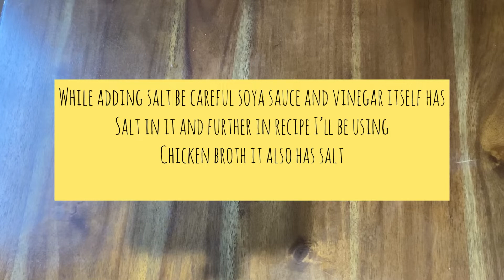Chicken and spinach soup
Delicious and healthy do try the recipe and plz do give your feed back in the comment section Thanku